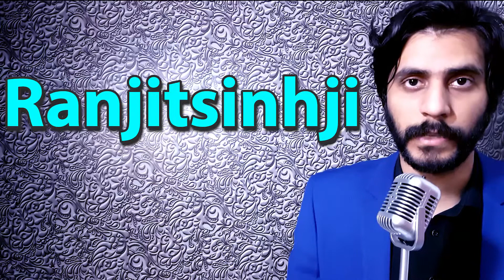How To Pronounce Ranjitsinhji